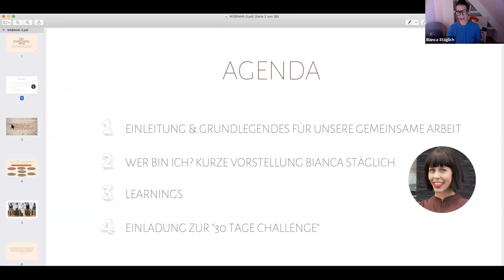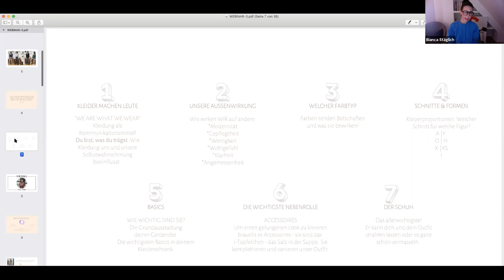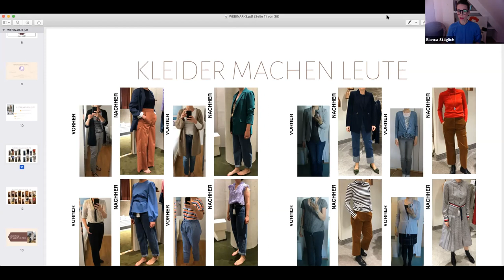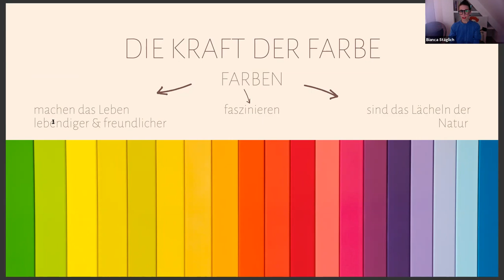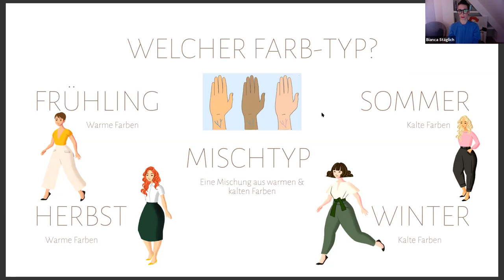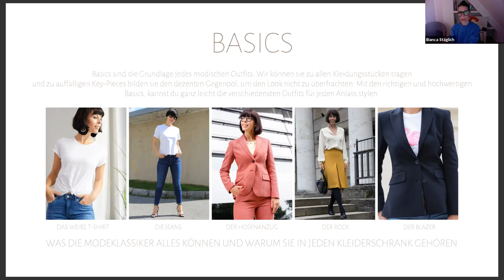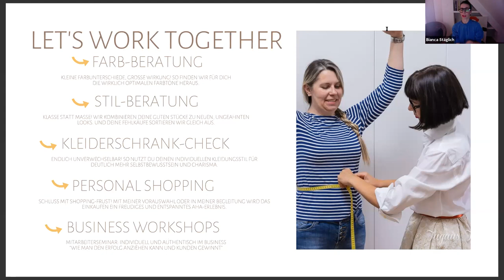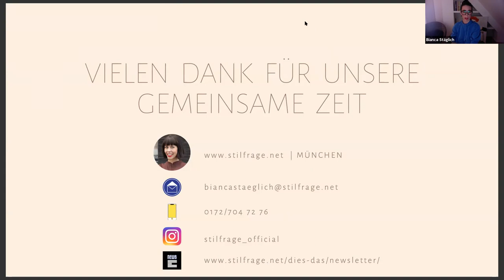Live-Webinar "Try Some-thing New" mit der Personal Stylistin Bianca Stäglich von STILFRAGE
Am Donnerstag, den 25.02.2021 planen wir eine gemeinsame, stylische Frauen-Verbinden Mode-Session online über Zoom mit dem Workshop
„Try Some-thing New“ mit der Personal Stylistin Bianca Stäglich und ihrer Agentur Stilfrage.

Lerne mit Bianca deinen Kleiderschrank kennen und sehe welche Schätze du bereits besitzt. Welche Learnings können wir erwarten?
*Kleidung als Kommunikationsmittel
*Welche Basics sind wichtig
*Wirkungsvoll im Business-Look: Die 6 Grundregeln
*Kaschieren und Kompensieren: Welcher Schnitt für welche Figur?
*Die wichtigste Nebenrolle spielt das Accessoires
*Wie der Schuh dein Outfit phantastisch aussehen lassen kann
*Zu guter Letzt: Mehr Weiblichkeit in der Business -Talkrunde